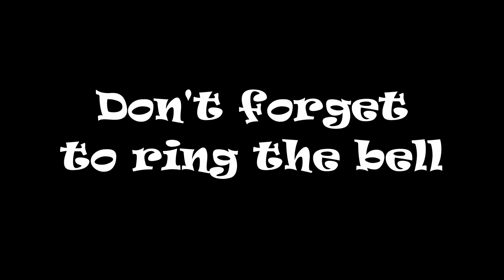AMTRAK AMTK 344 NB P090 09 St Stephen SC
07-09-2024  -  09:54 hrs.  Happy railfanning everyone! Thank you for taking time to stop by and watch our videos . We very much appreciate it.